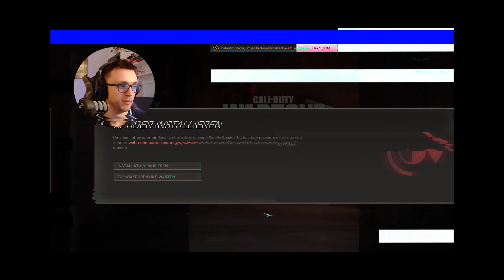Mein ERSTES Mal Warzone | Tobistar